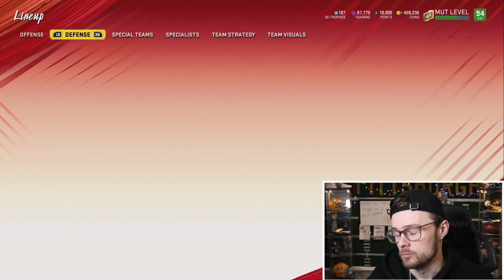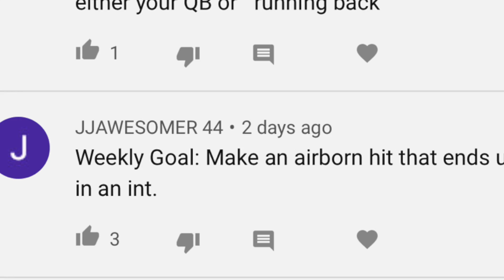Well these playoffs escalated quickly... Packed Out #35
This is Packed Out - the series where we upgrade our team by only opening up packs which we earn by winning games and completing challenges!